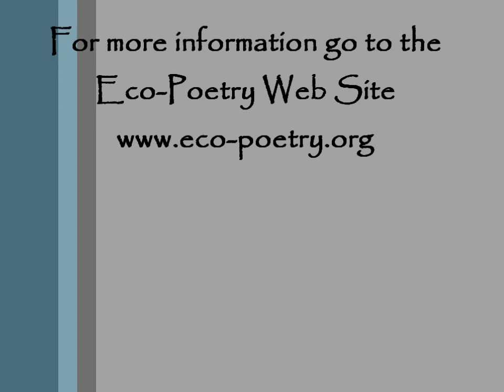Writer, Nancy Mercado reads at Eco Poetry Event, PoetsHouse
Writer, Nancy Mercado reads her work titled, Litany for Change at Poets House in New York City for the Eco Poetry Event. Introducing Mercado is Daniela Gioseffi, author of over 16 books and recipient of many literary awards, including the American Book Award. Gioseffi produced this event. You can also access our Facebook page created and managed by Mercado: eco-poetry on Facebook.